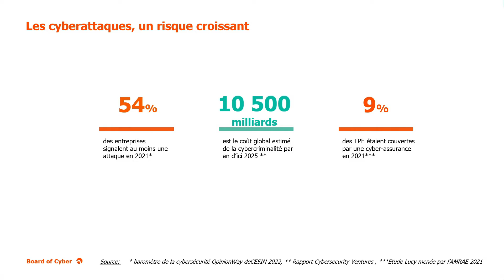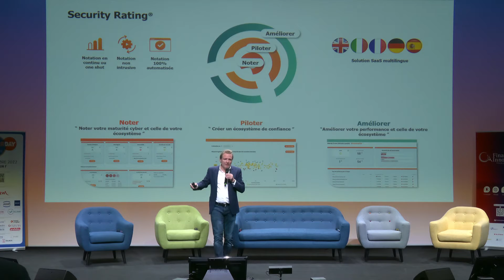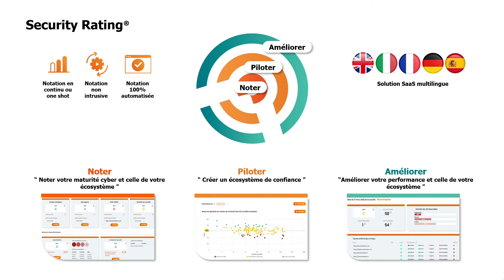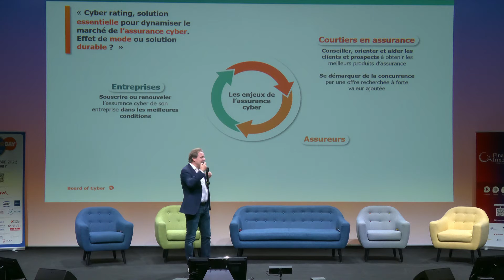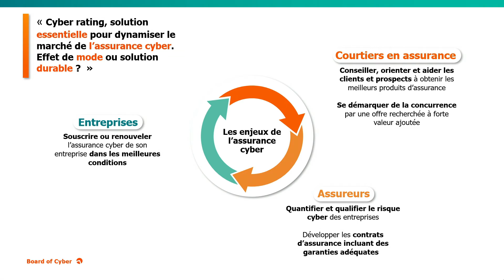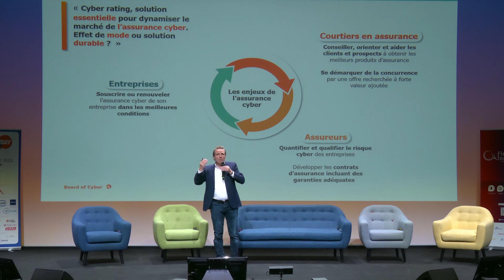Insurday | Cyber rating, solution essentielle pour dynamiser le marché de l’assurance cyber...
Cyber rating, solution essentielle pour dynamiser le marché de l’assurance cyber, effet de mode ou solution durable ?